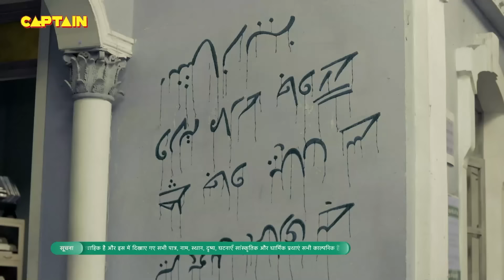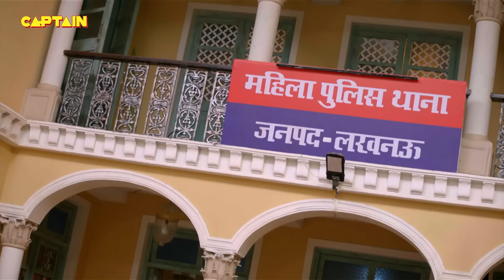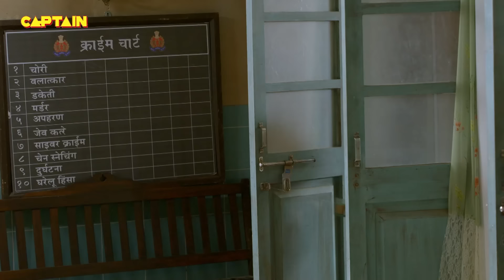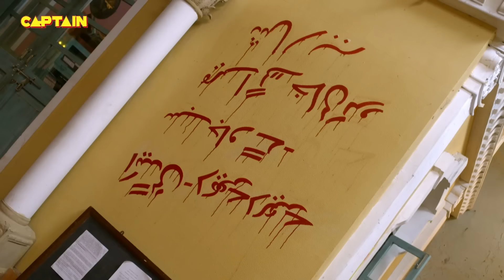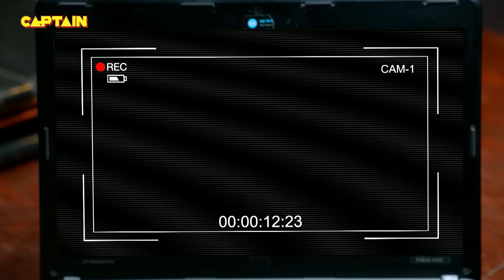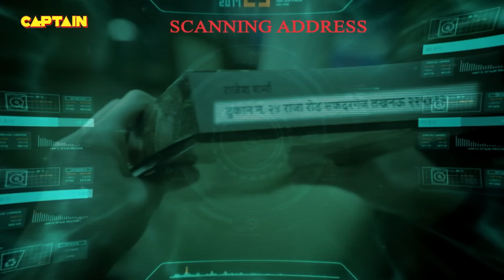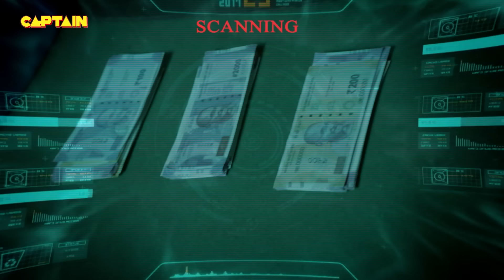Karishma Singh का पकड़ लिया जब इस भूतनी ने गला || Best Of Maddam Sir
Karishma Singh का पकड़ लिया जब इस भूतनी ने गला || Best Of Maddam Sir 353-356